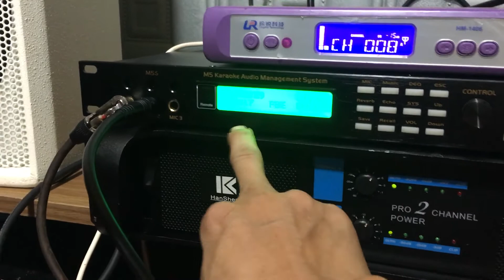Vọng gác đêm sương qua vang số x8 bãi xịn, lh 0378030730